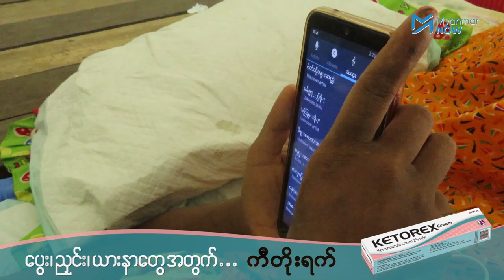ပြည်တွင်းစစ်ရဲ့ မြေစာပင်များ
ရခိုင်ပြည်နယ်မြောက်ပိုင်းတွင် ရက္ခိုင့်တပ်တော် AA နဲ့ မြန်မာ့တပ်မတော်တို့တိုက်ပွဲဖြစ်ပွားခဲ့သည်မှာအချိန် ၂ နှစ်ကြာခဲ့ပြီဖြစ်ပြီး တိုက်ပွဲများကြောင့် ဒဏ်ရာရ၊ သေဆုံးသူအရေအတွက် တဖြည်းဖြည်းပိုများလာသလို စစ်ဘေးရှောင်အရေအတွက်လည်း နှစ်သိန်းကျော်အထိရှိလာနေပါသည်။

တိုက်ပွဲဖြစ်ပွါးနေသောဒေသအတွင်း နှစ်ဖက်လက်နက်ကိုင်တပ်ဖွဲ့များမှ ဒေသခံများအားဖမ်းဆီးနှိပ်စက်ခြင်း ကျေးရွာများကို မီးရှို့ခြင်းများပြင် မြေမြုပ်မိုင်းဒဏ်ကိုလည်း ဒေသခံများ ဆိုးဝါးစွာခံစားခဲ့ကြရသည်။

သတင်းနှင့်ရိုက်ကူး - ဖဒူထွန်အောင်၊ ဇေယျာမော်/Myanmar Now